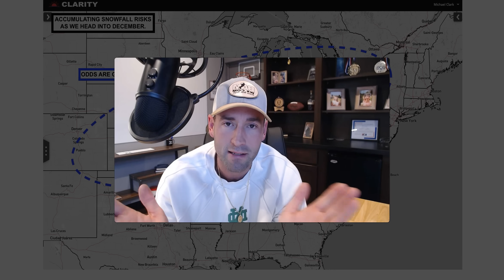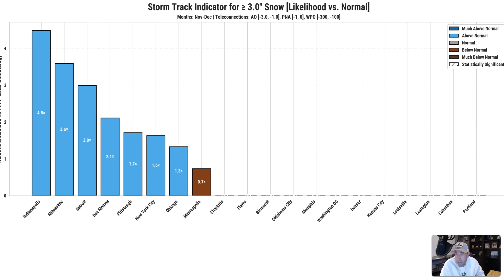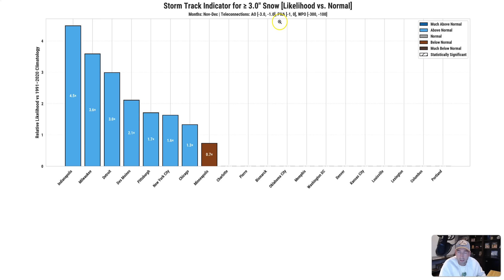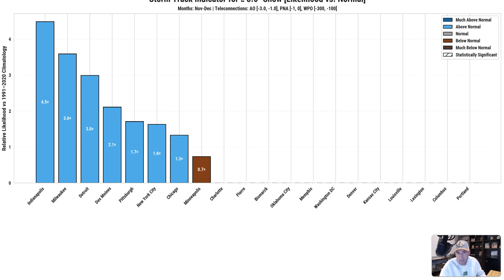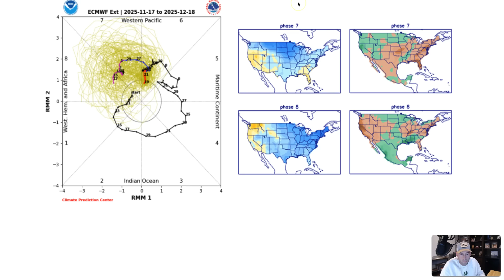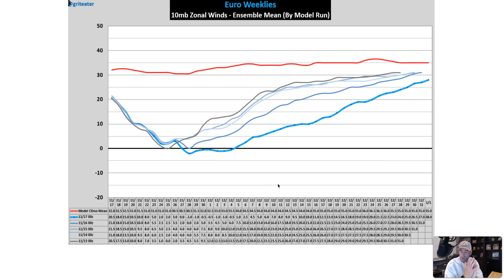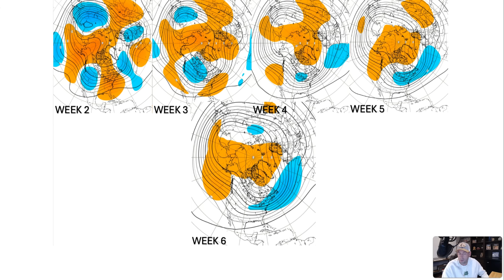Targeting a big storm system and a big cold blast around Thanksgiving...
➡️ ABOUT THIS VIDEO:
Data now picking up on the long awaited colder pattern change to end November - Start December... a big storm on the horizon too?